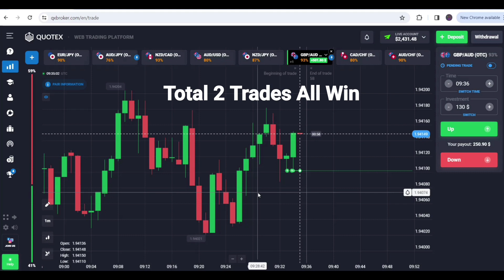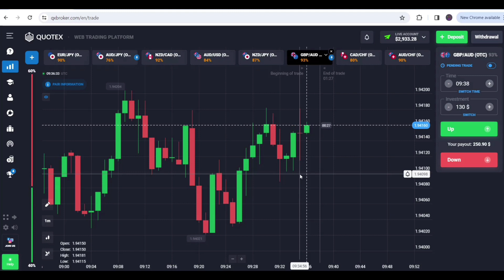Master Binary Options Trading: The Winning Candlestick Strategy| ₹20000 Profit In Quotex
Master Binary Options Trading: The Winning Candlestick Strategy| ₹20000 Profit In 2 Minutes

Or